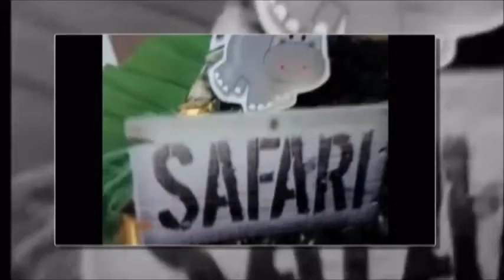Festa 1 ° compleanno lorenzo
Se voce gostou do video por favor clique em GOSTEI pra mim!!!

Musicas:
 "Smash Mouth-All Star (Album Version)"r: 5:46
UMG
"Cascada UMG-Everytime We Touch - Radio Edit": 8:57
UMG